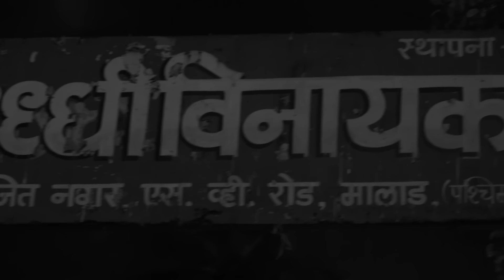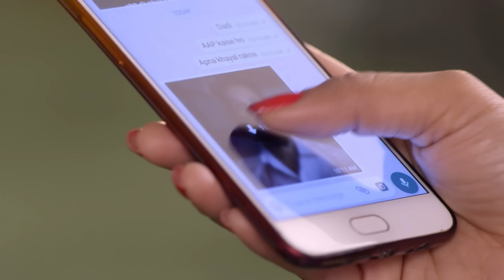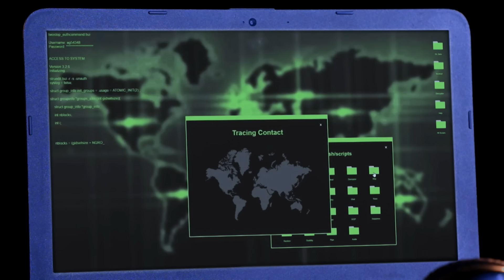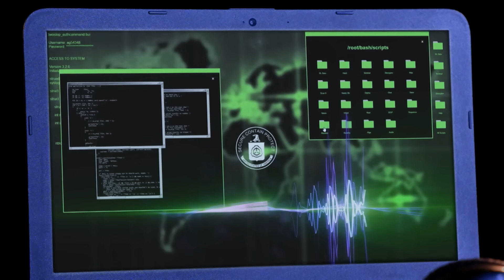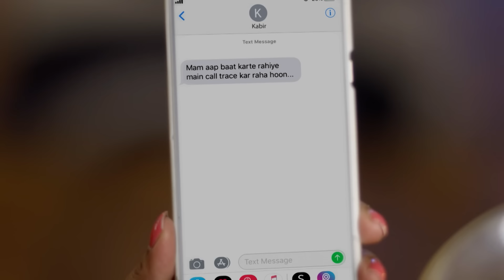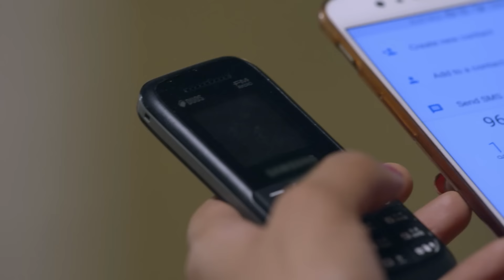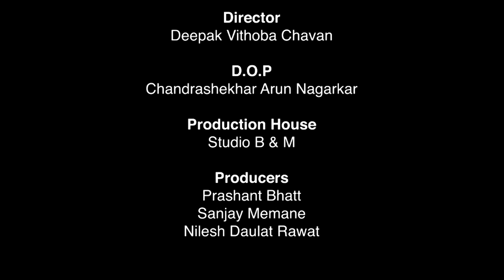Siddhi Vinayak - EP 70 - La danse de l'amour - série en français - HD